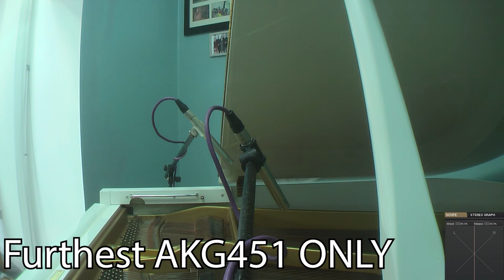Episode 42 - Piano Recording revisited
A little more time spent on recording grand pianos - in mono and stereo. AKG 414 x 2, Neumann U87 and a ribbon M/S setup, plus a couple of cheap chinese cheapies that work really well and work on stage - plus a try with an AKG 451?
Some chat, setting the scene - then a comparison with a Stereoscope on the screen so you can hear as well as see what happens with stereo recording with spaced micropones.